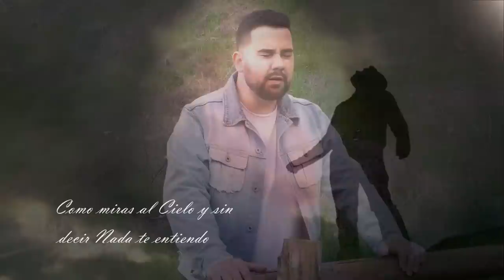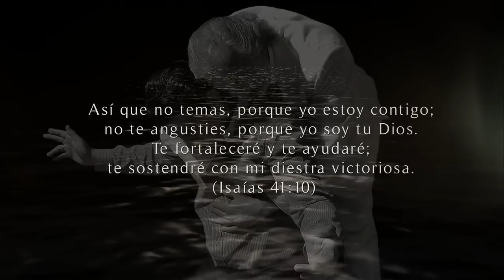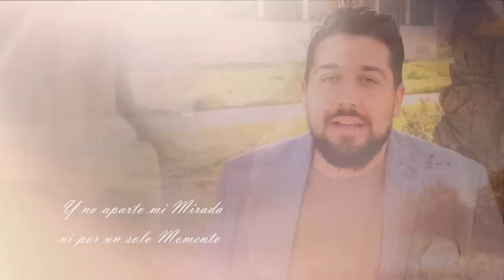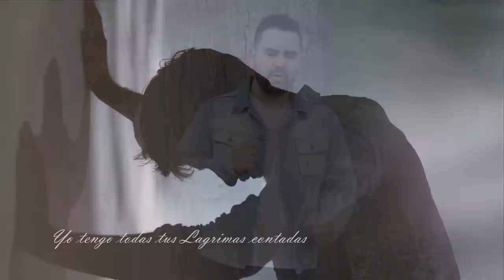TE VEO Josue Gimenez (feat) Jose Manuel Giles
Alabanza que necesitas Escuchar

Tema                            Te Veo
Autor                             Josue Gimenez
Produccion Musical   Antonio Gimenez
Colaboracion               Jose Manuel Giles
Edicion deel Video      Oscar J J

Te veo
A las 3 de la Mañana buscando una Solucion
Te veo
Sonriendo al Mundo y llorando en tu Habitacion
Esa herida tan Profunda  Y  ese profundo Dolor
Como si fuese una Espina Clavada en el Corazon
Buscando una Salida y fracasando en el Intento
Te veo
Como miras al Cielo y sin
decir Nada te entiendo
Te veo
Cuando dices que hace Tiempo
Me dejaste de Sentir
Pero no te he Abandonado
Yo siempre he estado Hay
Si preguntas tendras Respuesta
No estoy tan lejos estoy muy cerca de Ti
Cerca de Ti  Si me Buscas
Me encontraras  No busques lejos
Gira la Mirada  a tu Lado
Siempre voy a Estar
Soy el que te llama en la Madrugada
Cuando lloras y dices no Entiendo Nada
Yo tengo tus Lagrimas contadas
Soy Papa
Y aunque a veces Dudes tengo el Control
Si dejaste de ver mis Huellas hay una Razon
Es por que yo hijo Mio
Te tengo en mis Brazos

En las noches en vela sin poder Dormir
Te veo
En las preocupaciones que no te dejan Vivir
Solo cierra tus Ojos y dejame todo a Mi
Te veo
Aunque tu no lo Creas  para ti siempre estoy Atento
Te veo
Porque para Mi siempre seras   Mi ojo derecho
Te veo
Y no aparto mi Mirada  ni por un solo Momento
Porque para Mi tu eres  lo que Yo mas quiero
Soy Papa